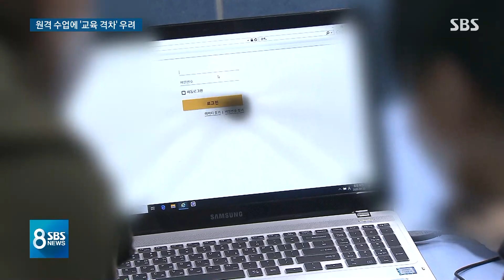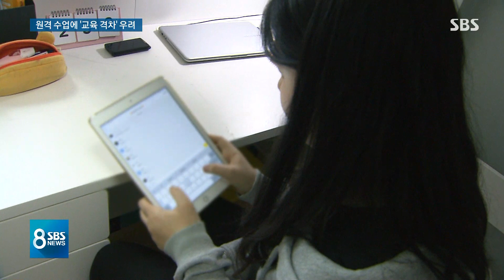돌봄 부족한 아이들…원격 수업에 커지는 교육 격차 / SBS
방금 보신 것처럼 집에서 누군가에게 도움을 받을 수 있는 초등학생들은 그나마 다행이었지만, 그렇지 못한 어린 학생들은 어려움이 더 많았습니다. 때문에 이런 원격 수업이 길어지면 가정에 따라서 혹은 학교에 따라 학생들의 교육 격차가 더 커질 수 있다는 지적도 나오고 있습니다.
이어서 안상우 기자입니다.